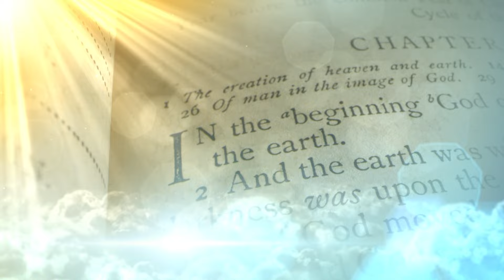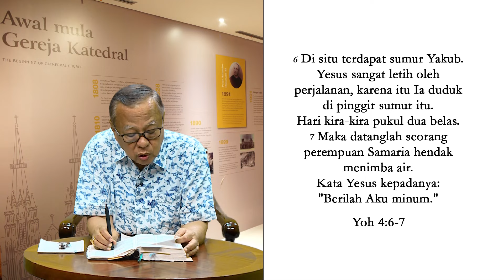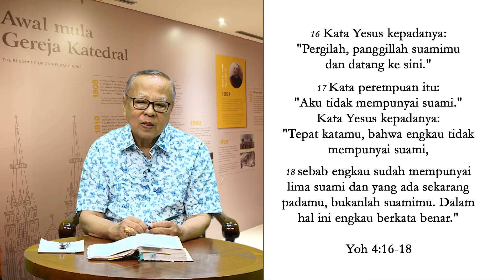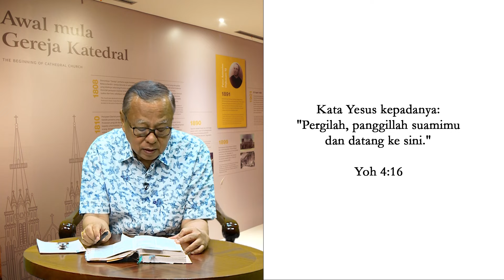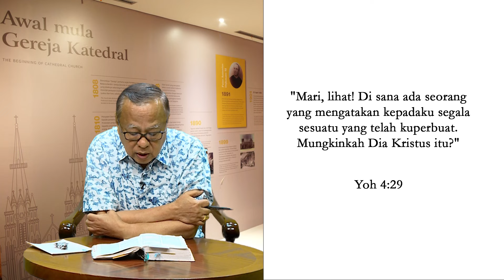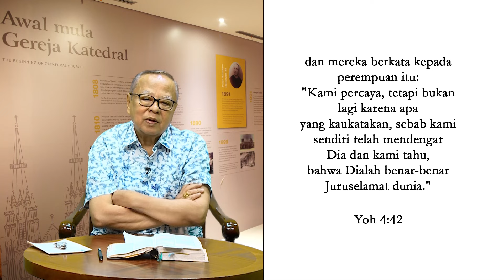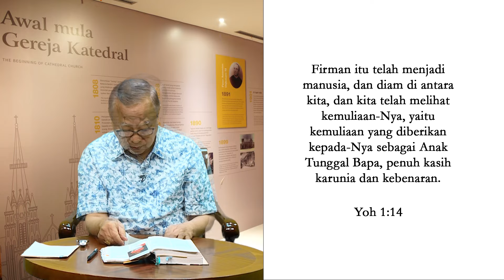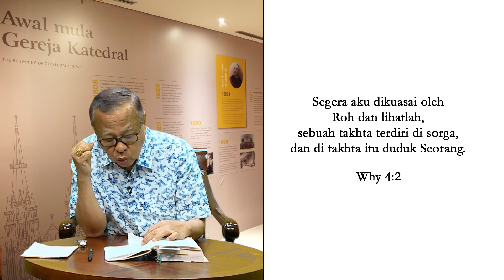54 .AKT JILID 2, EP 54 _Mengalami Transformasi Iman Wanita Samaria dalam Yoh 4 1 42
API KARUNIA TUHAN JILID 2, Episode 54 - Mengalami Transformasi Iman Wanita Samaria dalam Yoh 4:1-42 dan Syarat utama mencapai kesempurnaan Kristiani.